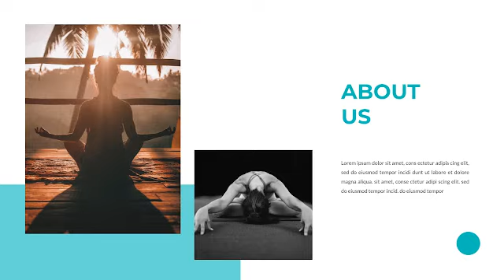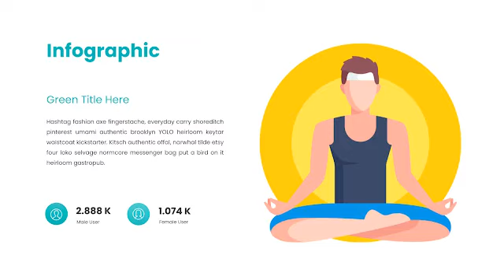Yoga Presentation Template